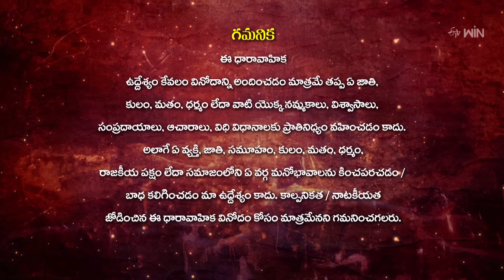Mouna Poratam | 23rd January 2024 | Full Episode No 564 | ETV Telugu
Swamiji asks Nakshatra to follow his Rajashekar as a part of his pooja. Mayuri and Avanthi get worried about Durga's silence.